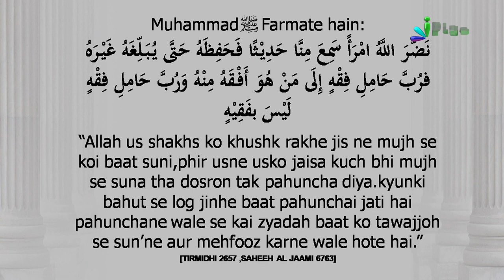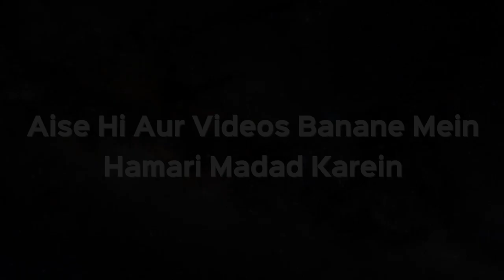Nabi ﷺ Ki Dua Hai Aise Shakhs Ke Liye Ki Allah Aise Shakhs Ko Khush Rakhe Jo... by Zaid Patel